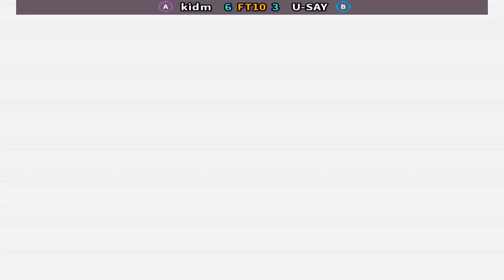Fightcade 👊 Samurai Shodown 5 Special 👊🏾 Kidm 🇰🇷 Vs U-Say 🇯🇵 FT10 👊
Kidm (KOREA) Vs U-Say (JAPAN)